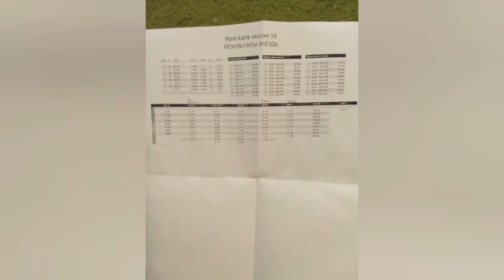KARTING IN MINSK | REMASTERED BY @snexzee